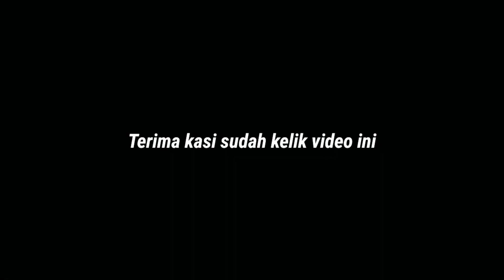ALAT PAPAS NOKEN AS UNIVERSAL MURAH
alat papas noken as racing handmade
dibuat untuk papas Noken as satria Fu
karena Noken as racing satria Fu mahal kami membuat sendiri alatnya